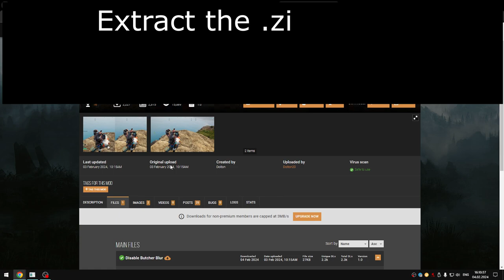How to Remove Pixelation While Butchering in Palworld (remove censorship)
Behold! The most anticipated mod to disable censorship pixelation (blur) during butchering pals for Palworld is finally here! Uncover the truth behind the censored butchering process in this game, where adorable pals, akin to Pokemons, are part of your world. By default, a pixelated blurry square obscures the view during butchering scene when players use a cleaver on their pals. This mod is here to turn off this mosaic filter, revealing the uncensored butchering process so you can butcher without blur!

palworld butcher without blur